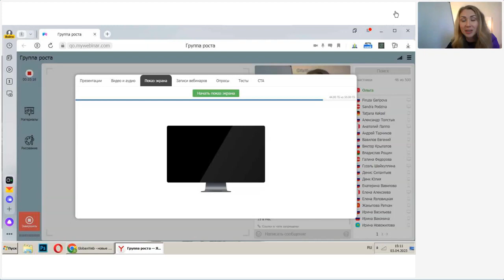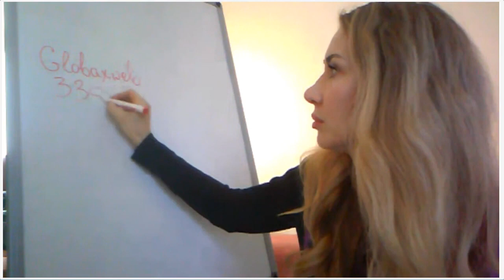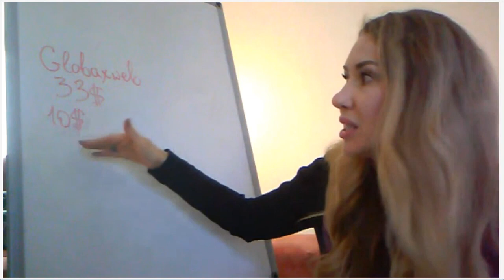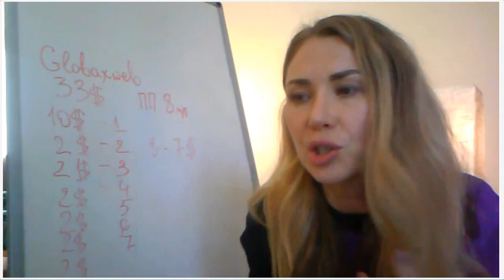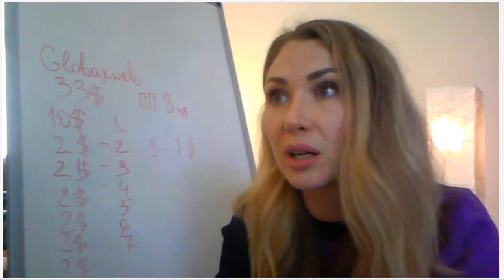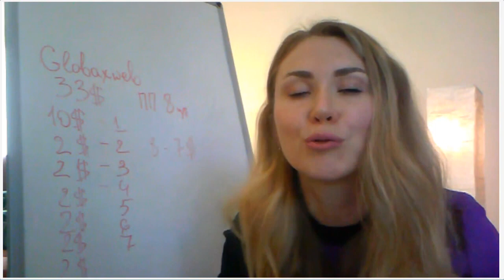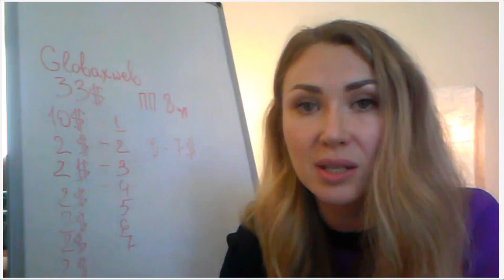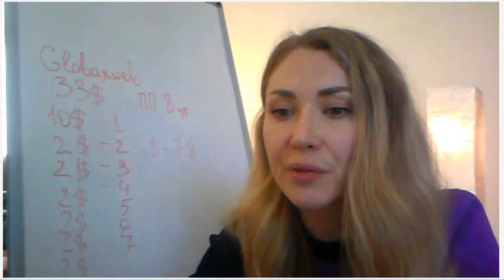GlobaxWeb лучший способ заработка в 2023 году как заработать в интернете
Переходи по ссылке:
Темы Этого Видео: Заработать Деньги и заработок в интернете и как заработать деньги и заработок в интернете в 2023 и как заработать в интернете без вложений и пассивный доход и пассивный заработок и фриланс и делать деньги из дома